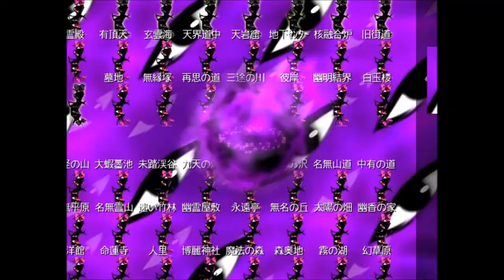【新作東方RPG】 十六夜さんが「東方彩幻想」をプレイ その4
製作者
hauru様

【画像素材など】

First Seed Material 旅猫
First Seed Material vibrato
First Seed Material まるたにし
First Seed Material よしの

幻想入りシリーズまとめ ほへと
幻想入りシリーズまとめ ●●●
幻想入りシリーズまとめ 井戸スライム

回想領域 スキンコラージュ使用